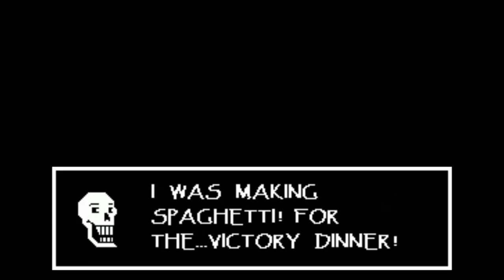Super Smash Bros. Ultimate - Adventure Mode's Final Stage with UNDERTALE music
The final stage of Adventure Mode: World of Light (SPOILERS, OF COURSE!) with the original music completely replaced with appropriate music from UNDERTALE, using "Frisk" "Sans" and "Papyrus" with the Claus Primary Spirit. Let this music swap fill your SOUL with DETERMINATION!

I recently, and finally, played UNDERTALE, and there's no doubt in my mind that it is a stellar game, a spectacular and memorable experience! The amazing soundtrack definitely helps with that, and since UNDERTALE is also now represented in Smash Bros. Ultimate, these songs really do fit well in World of Light's Final Stage too!

Menu (Full)
CORE
ASGORE
Heartache
Metal Crusher
MEGALOVANIA
Your Best Nightmare

Thanks "Elu Tran" for the extended versions of most of the above songs, and also to the creators of the Miis I used!